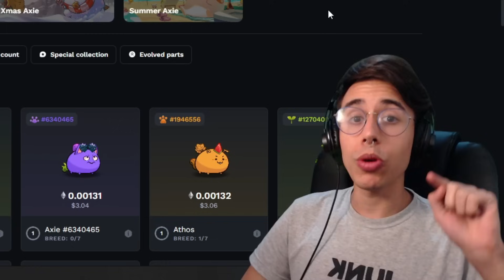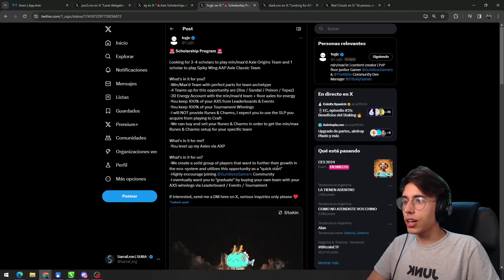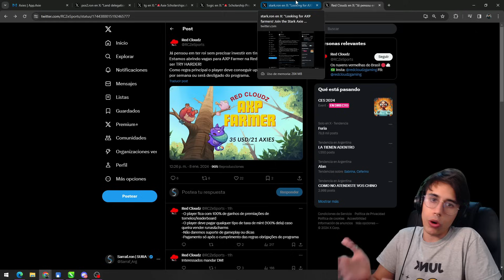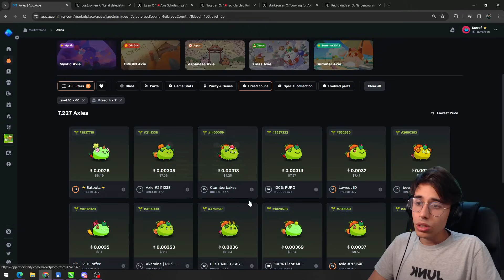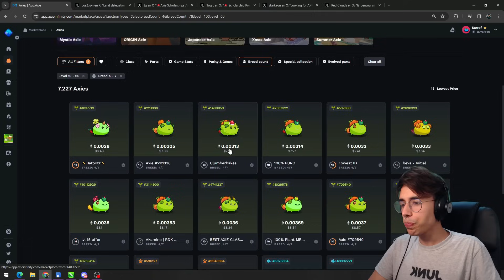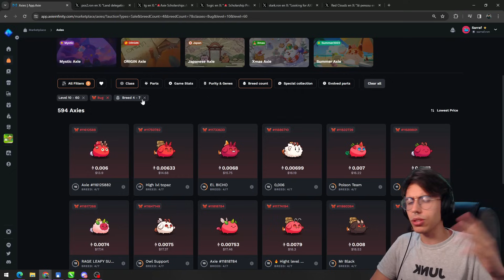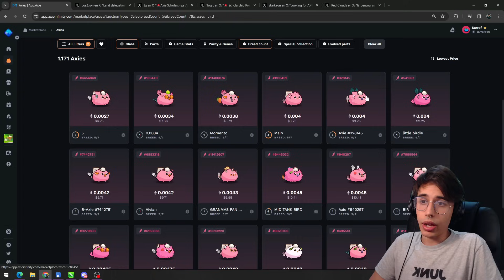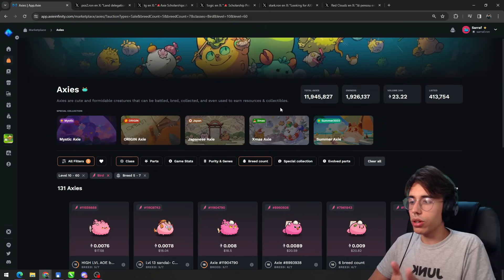🔥 LAS NUEVAS BECAS DE AXIE EN 2024 | Axie Infinity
► REPASAMOS como funcionan las becas de axie a dia de hoy
► Grupo de Discord:

- Registrate en Pixels con este link: dashboard.pixels.xyz/contest/pixels_airdrop_2?rid=6597faaf29f26c3a5b7a65c8